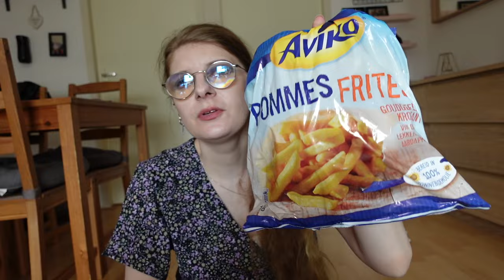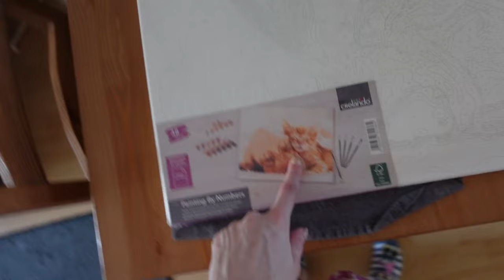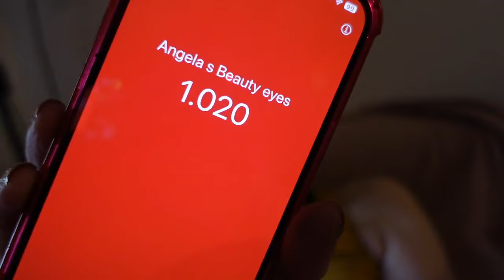Vlog 394 Nieuwe rokken en schilderen op nummer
In deze vlog laat ik mijn nieuwe rokken zien enig ik schilderen op nummer.